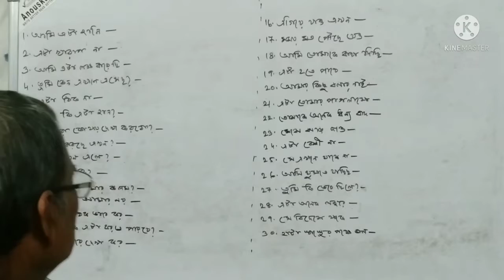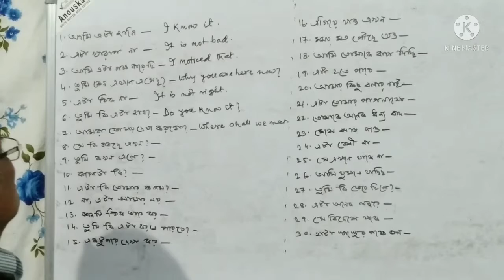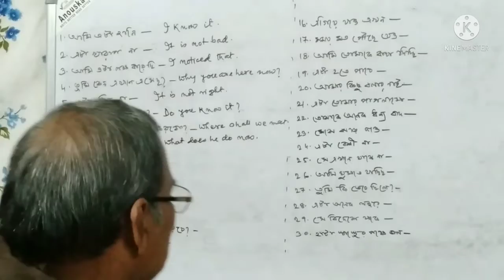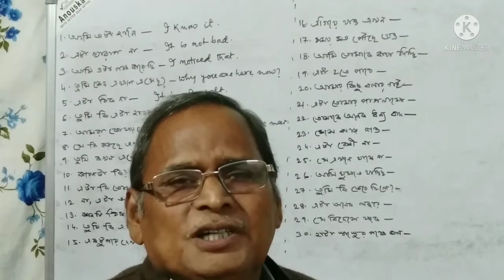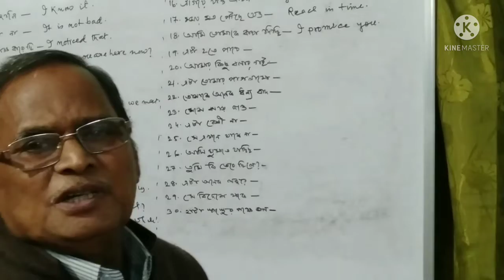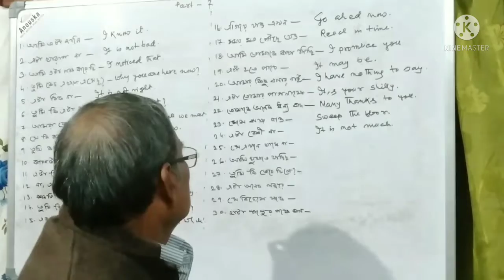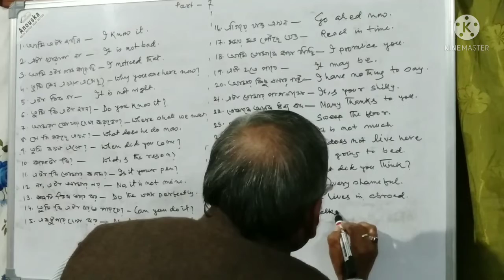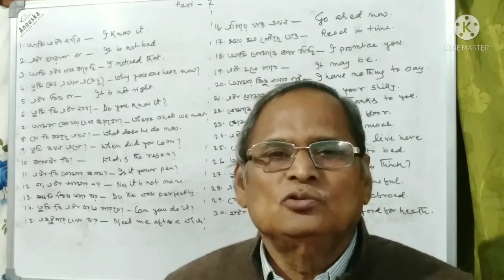Daily use Short sentence Part 7 |PCR EDUCATION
Delay Use Short Sentence Part 7
PCR EDUCATION
english kaise shike
haw to speak english
haw to english speaking easily
haw to english speaking
spoken English Bangla|spoken English bangoli
spoken english class
spoken english education
english speaking course
spoken english course bangla
PCR EDUCATION
english bolar sothik niyom
english bolneka sahi tarika
PCR EDUCATION